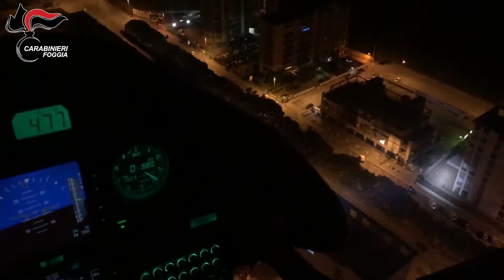“DRUG EXPRESS” 14 ARRESTI PER DETENZIONE E SPACCIO DI SOSTANZE STUPEFACENTI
SAN GIOVANNI ROTONDO: OPERAZIONE “DRUG EXPRESS”  I CARABINIERI ARRESTANO 14 PERSONE PER DETENZIONE E SPACCIO DI SOSTANZE STUPEFACENTI